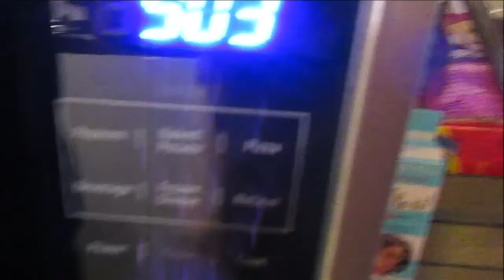Peaches Teaches Episode 10: Cultural Cuisine Part 5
-2-4 thick slices of whole grain wheat bread
-8 ounces of white cheddar cheese hand grated
-1/3 cup of dark ale beer
-2 tablespoons of flour
-2 tablespoons butter
-1 teaspoon Worcestershire
-1 teaspoon mustard
Set your oven on broil and begin by toasting your bread on the oven, in the toaster or wherever you want to make toast. Melt butter in a medium saucepan, whisk in flour to create a roux, slowly pour the ale into the now smooth mixture and continuing stirring, now add the Worcestershire and mustard as you keep stirring. Gradually add you 8 ounces of grated white cheddar until well combined using a spatula and remove from heat. spread your Welsh rarebit over top the toasted whole grain bread and broil until top is bubbly and golden remove from oven and enjoy this delicious fancy open face cheesy goodness that is Welsh Rarebit.